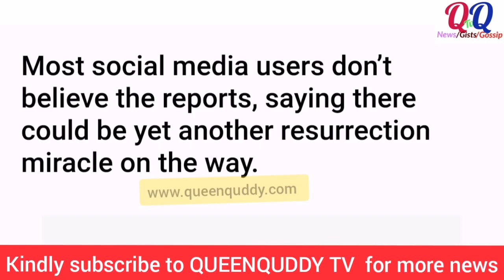Brighton Elliot moyo is dead.... The resurrected guy by Alph Lukau died last week and buried